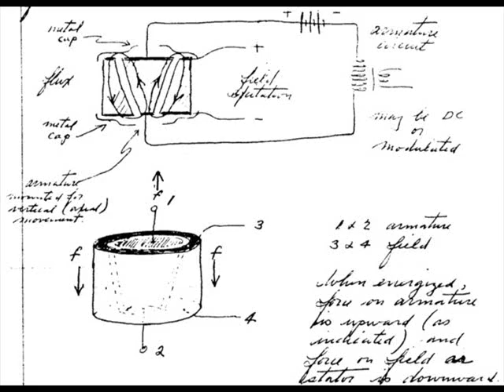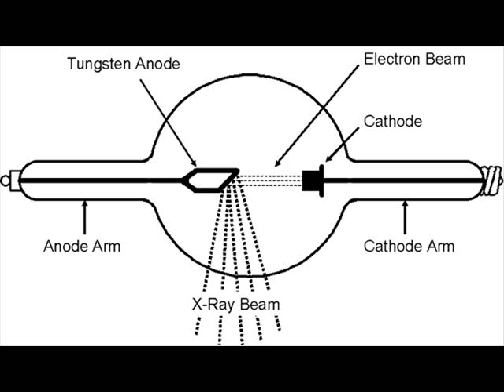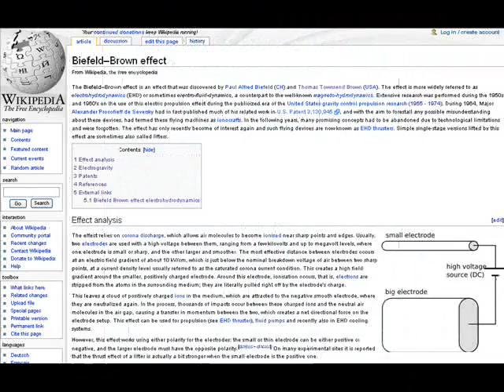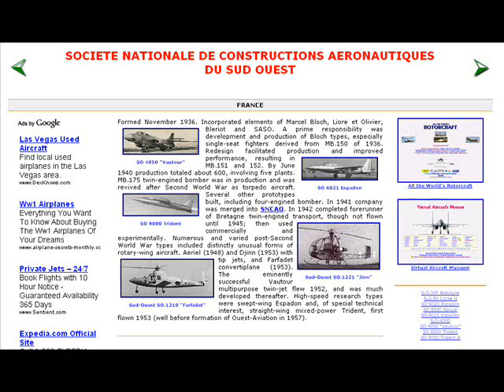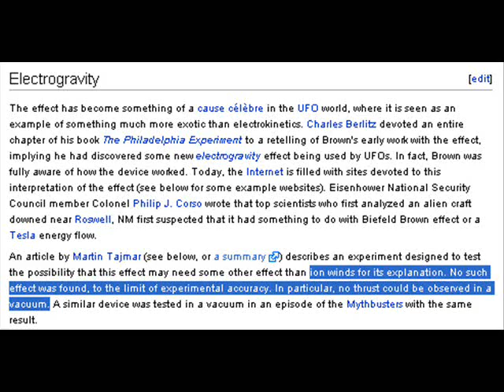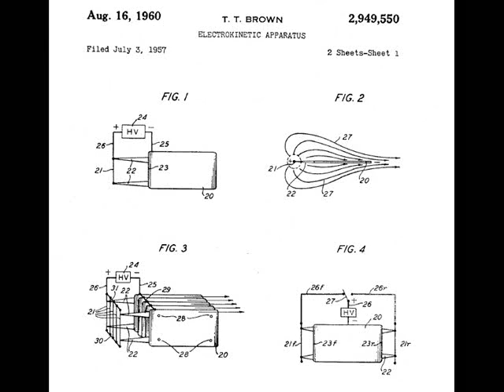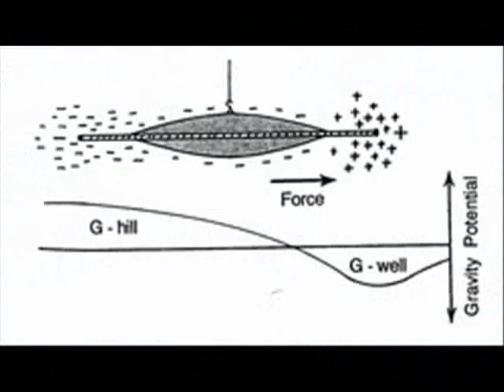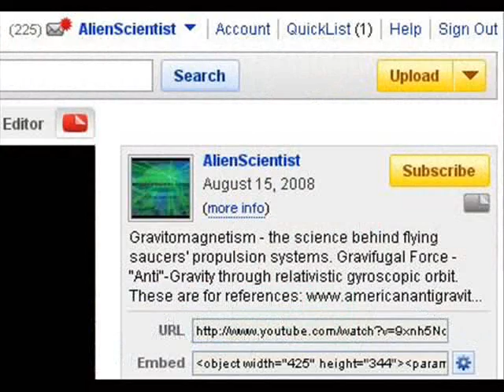Electrogravity & T. T. Brown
Thomas Townsend Brown's 1928 Brown paper on the Biefeld-Brown Effect: An Electrogravitic effect whereby high-voltage electrostatic fields effect local gravity. T.T. Brown was born in 1905 in Zanesville, Ohio. He discovered electrogravity while toying with a Coolidge tube. He later went on to produce an asymmetric capacitor which he termed the "Gravitator", Brown entered CalTech in 1922 and later left after his professors ignored his work on electrogravity. Brown transferred to Denison University where he worked with one of his physics professors Dr. Paul Alfred Biefeld. Myth Busters, Dr. Martin Tajmar, and Dr. R. J. Talley (USAF) have tried to debunk the effect with unconvincing results. In 1955-56 Brown conducted vacuum chamber experiments at, Societe Nationale du Constructions Aeronautiques du Sud-Ouest, a paris based aerospace company.
In the March 9, 1992, issue, aviation week & space technology magazine it was disclosed that the B-2 Advanced Technology Bomber electrostatically charges it's exhaust stream. West Coast Aviation scientists and engineers revealed the information. At an aerospace sciences meeting held in New York in January 1968 Northrops Norair Division revealed it was conducting wind tunnel experiments on electrostatically charging the leading edges of speeding aircraft bodies. Similar research was conducted in 1965 by the Grumman and Avco corporations.

1960 electrokinetic apparatus U.S. Patent #2,949,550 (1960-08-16) (T.T. Brown)

"Secrets of Antigravity Propulsion" by Dr. Paul LaViolette

(recently edited at the time of release of this video. Let's see how long it lasts!)

Additional Info:

In the Asymmetrical Capacitors for Propulsion tests, in the Observations section it states
...After several days of tests, we found that no device showed signs of rotation at a pressure less than 300 Torr, with one exception. When Device 2 wired according to Circuit A was placed in the chamber and immediately pumped down to a pressure of 5.5 × 105 Torr, something interesting happened. The voltage on it was increased to 44 kV, and through the viewing port a large arc was observed. At that same moment, the device was seen to move about an eighth of a rotation and stop.
The large arc that was observed suggests that this movement was most likely caused by
material being ejected from the device...

Ejection of material was the team's hypothesis but it was never proven. If the capacitor had been encased in a dielectric resin this would have prevented arcing and the experimenters could have seen if there was movement when the DC voltage was first applied.

In the 21st Century Propulsion Concept tests, in the anomalies section, it states
Near the end of the experimental program, we briefly examined the force generation effects with pulsed fields, which had a peak voltage of 19kV. Test Nos. 56, 59, 62, 68 and 69 were conducted in this manner, using pulse repetition rates of 10, 60, 150, 400 and 600 Hz. Generally, no motion of the test devices was observed, except in Test No. 69 where a very small but detectable motion was seen. For an input voltage of 19 kV during this test, the apparent force was about 0.007 micro newtons (which is just about the force measurement threshold of 0.002 micro newtons) and is not considered significant).

In both the Asymmetrical Capacitors for Propulsion and the 21st Century Propulsion Concept tests movement in vacuum was seen, and only seen, when pulsed DC voltages were applied to the capacitor devices that had a physical solid dielectric material between the capacitor plates, likely Lexan in the first and Acrylic in the second.